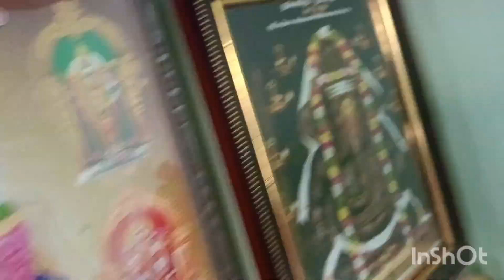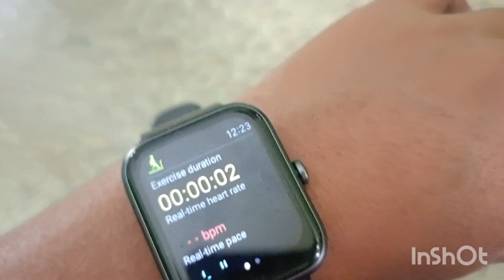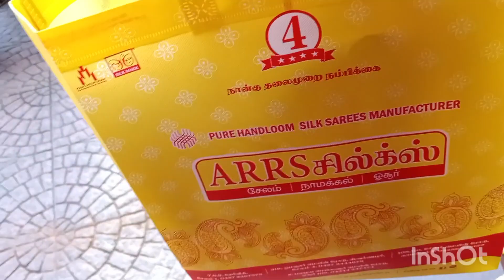Day in my life vlog||Pongal shopping for nakshatra#housewifehomelife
Day in my life vlog||Pongal shopping for nakshatra#housewifehomelife vlog ‎@Nakshtra09vlogs